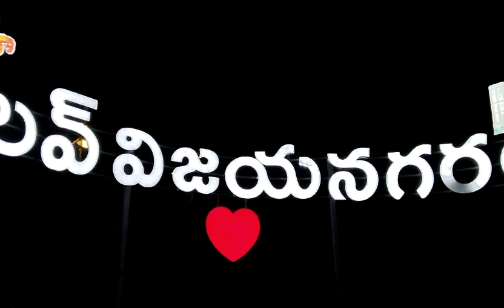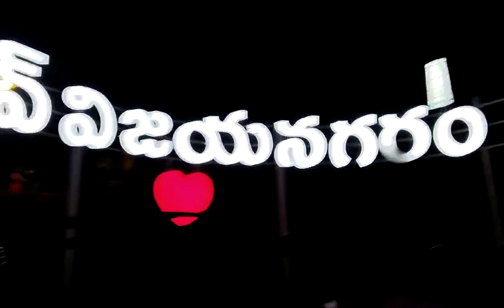Learn keyboard by google meet // world wide classes are running// Book your admission //